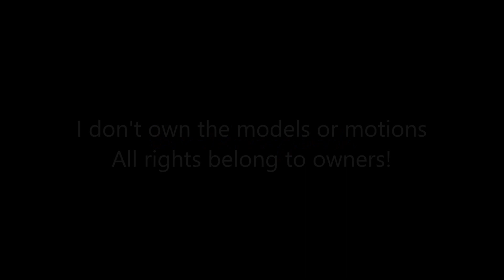MMD ~ ItFunneh, Goldie ~ Gospels of DISMAY!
Models
ItFunneh ~ Creeperless Ma Frisk
Goldie ~ Starluma1